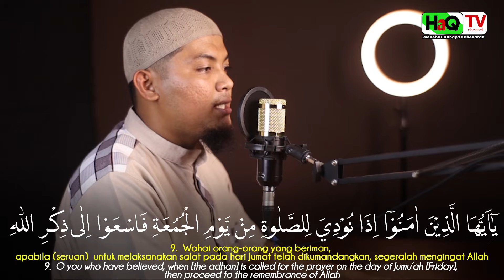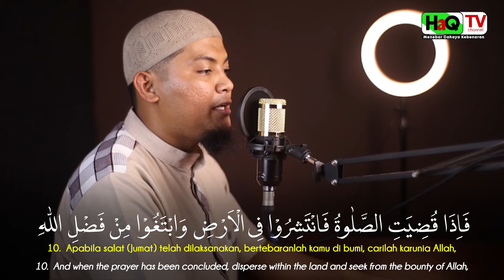Surah Al-Jumu'ah سورة الجمعة Ayat 9-11 | Qori : Abdul Mu'thi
▶️ Ayat 9-11
🎙️ Qori : Abdul Mu'thi
Direkam di :
📍Studio HaQ TV
Jl. Datuk Tabano ujung
Bangkinang Kota
Kampar - Riau

Syukron Jazakumullah Khairan wa Barakallahufiik bagi Muhsinin yg telah membantu berdirinya Studio Dakwah HaQ TV.

Barakallahufiikum..